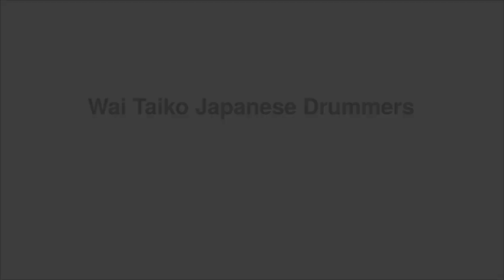The Beat of Life | Wai Taiko Japanese Drummers | TEDxRuakura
Wai Taiko is a Japanese Drumming group based at Waikato University.

Wai Taiko is a vibrant and dynamic performance group whose repertoire contains a wide range of modern and traditional Taiko songs which encompass the fundamental elements of Taiko - power, rhythm and movement. Taiko is a feast for the ears and eyes as it blends intricate rhythms and choreography to give a truly incredible performance.

The group is led by Michelle Miles and Lianne Stephenson who teach with a mixture of quote "fun & fanaticism".

They commenced the crazy Japanese art of Taiko drumming in 2000 with 2 homemade drums - craftily created using the internet, wine barrels and a bit of kiwi ingenuity by Barry Stephenson.

The group has played at a wide range of events including festivals, corporate events, school occasions and even weddings!

TEDxRuakura is held in Hamilton, New Zealand. 2018 is our fourth year. Please check out the other talks from TEDxRuakura. to find out about upcoming events Wai Taiko is a Japanese Drumming group based at Waikato University.

The group is led by Michelle Miles and Lianne Stephenson who teach with a mixture of quote "fun facism".

The group has played at a wide range of events including festivals, corporate events, school occasions and even weddings! This talk was given at a TEDx event using the TED conference format but independently organized by a local community.